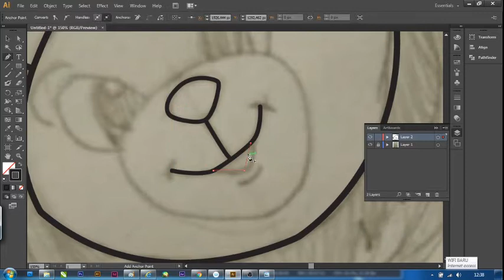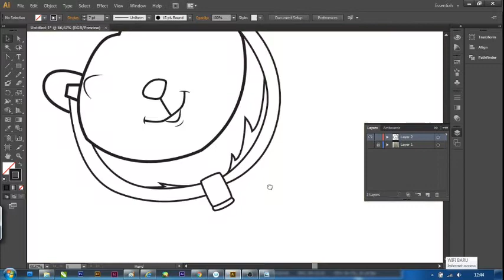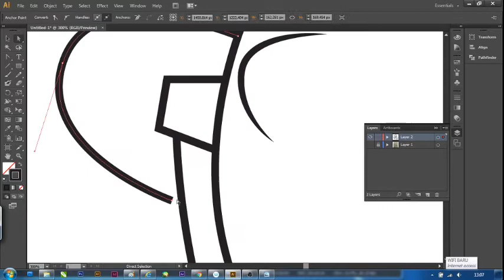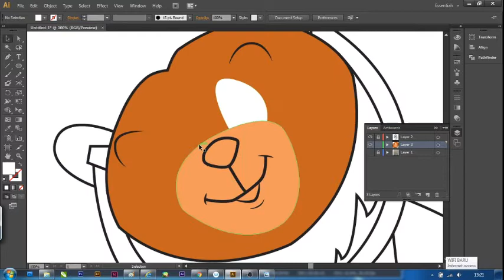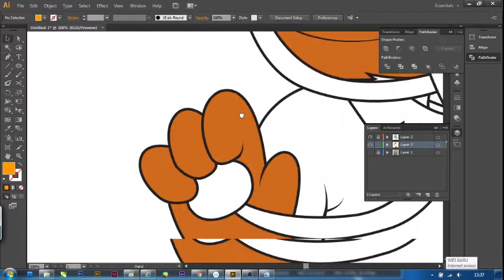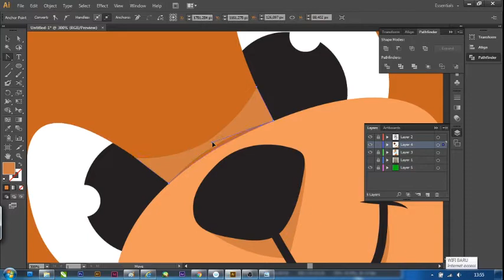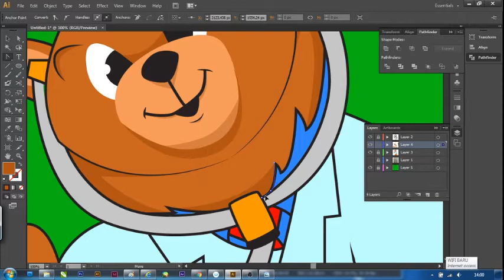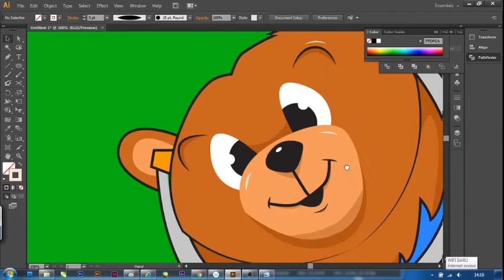Eps. 13 - Illustration - Doctor Bear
Study about Illustration design. I draw Bear like doctor. Hope you enjoy my video.